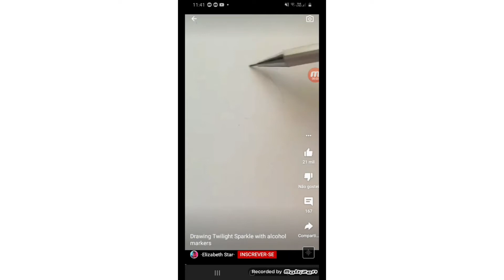vídeo de masaopone